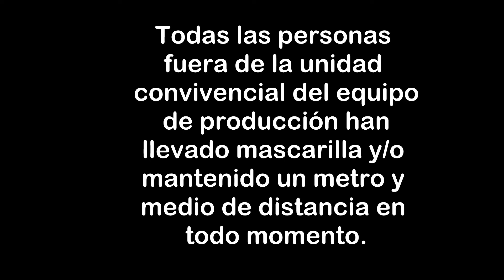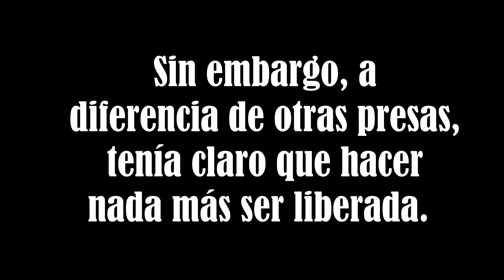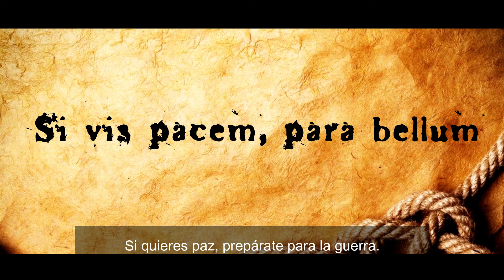Vulnerabilis, Marcos Hernández Kewdeen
Cortometraje presentado en la sección Lyra del concurso de rodajes La Palma Rueda 2020 en la XV edición del Festivalito La Palma; ideado, rodado y editado bajo el lema: "Reset, no volvamos a la normalidad, la normalidad era el problema"